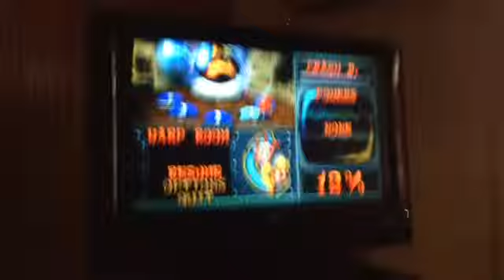Crash Bandicoot 3! "Warped" Makin' Waves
Check out Coco Bandicoot on a Jet Ski in this level. Enjoy